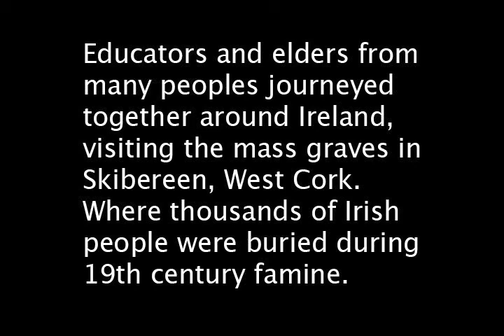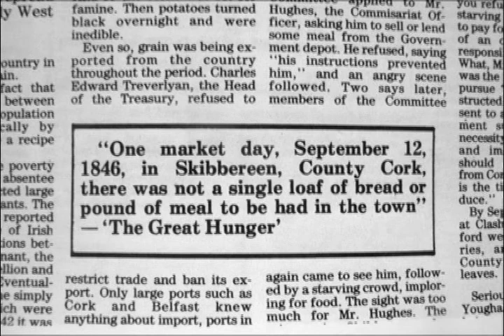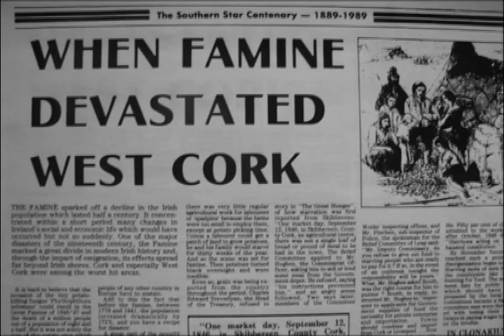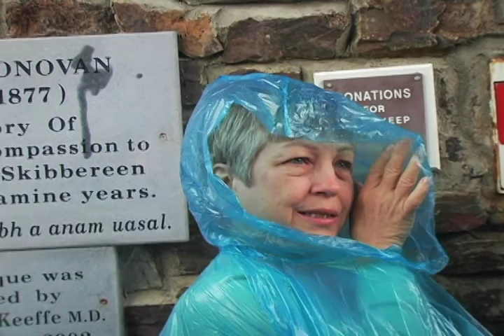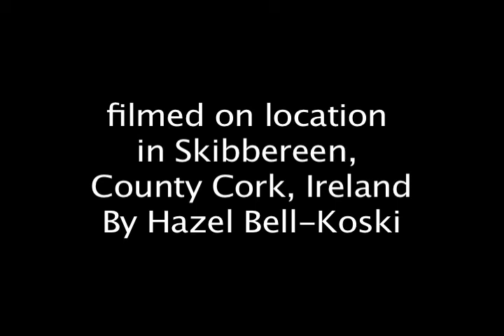The Irish Famine